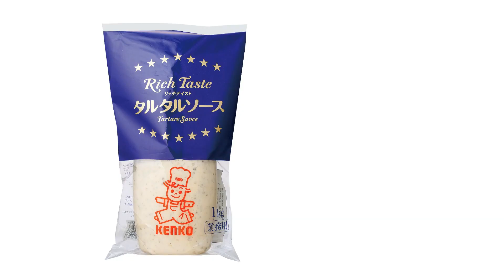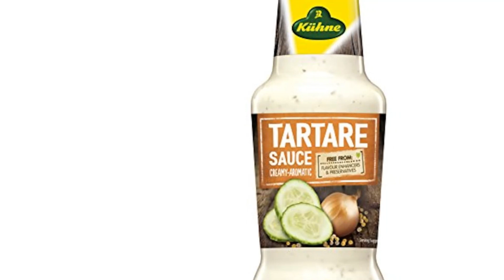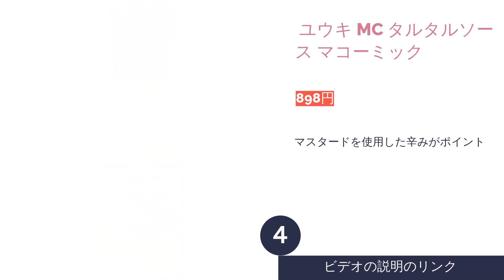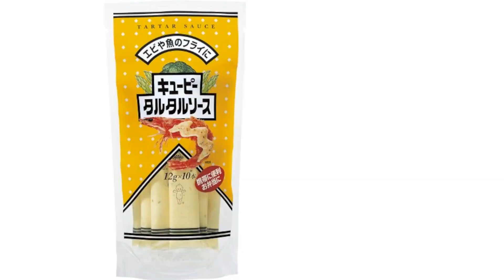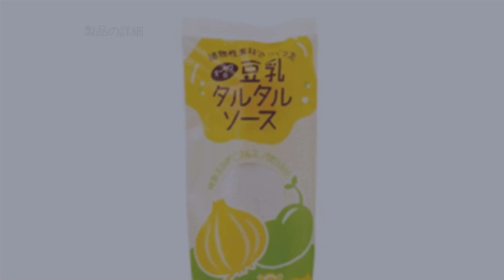タルタルソースのおすすめ人気ランキング9選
00:00 はじめに
00:27 #1 -  リッチテイストタルタルソース ケンコー 【855円】
00:57 #2 -  農場タルタルソース サンクゼール 【1,200円】
01:30 #3 -  タルタルソース Kuhne(キューネ) 【990円】
02:00 #4 -  ユウキ MC タルタルソース マコーミック 【898円】
02:29 #5 -  いぶりがっこのタルタルソース 燻（くん） 伊藤漬物本舗 【1,099円】
03:01 #6 -  タルタルソース SSK 【466円】
03:33 #7 -  タルタルソース キューピー 【1,409円】
04:01 #8 -  豆乳タルタルソース オーサワジャパン 【880円】
04:29 #9 -  手作り風たまごタルタル ネオフーズ竹森 【359円】
04:59 エンディング

カキフライや白身魚のグリルなどに欠かせないのがタルタルソース。さっくり軽い衣にたっぷりつけたり、淡白な味わいの白身魚に付けたりすればごはんもすすみますよね。今回は選び方のポイントとおすすめのタルタルソースをランキングにしてご紹介します。